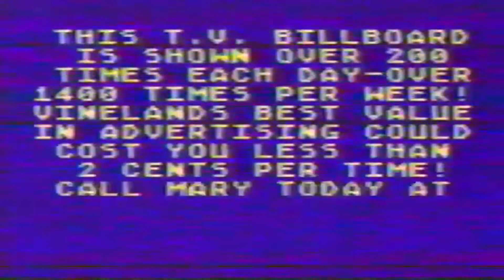Playing Cold War Zombies With Nikolai Belinski!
Tried a New Intro! How do you like it??

Loads of voice trolling videos, great funny moments and more! be sure to check out my impressions in this one!!

be sure to join the Official Potent Frog Discord!

Potent_Frog

Potentfrogtv